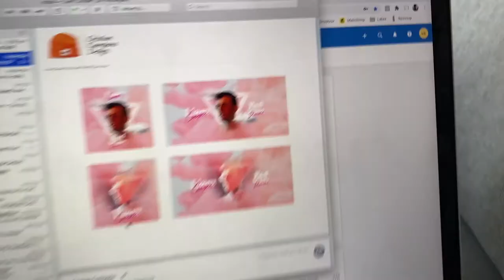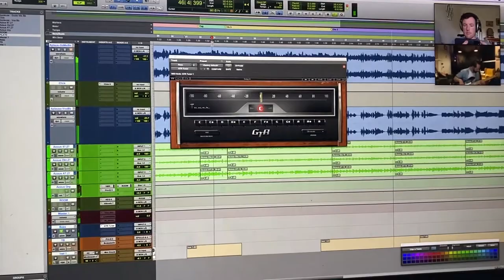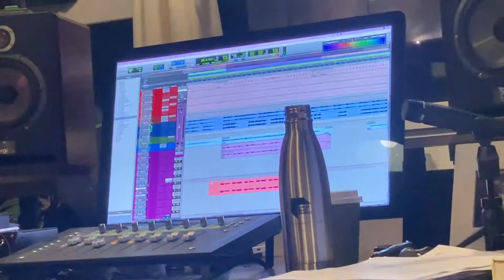VLOG E.09: Get a load of these GUITARS! PLUS: New song and artwork sneak peek.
This has been the most intense episode so far! Shot over two weeks and three recording sessions, I'm STOKED to give you a glimpse into recording electric guitars with Noa in the studio. PLUS check out the first draft of the EP artwork.